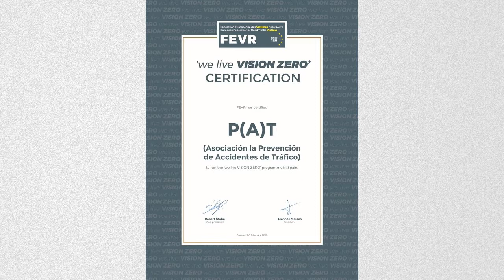Jeannot Mersch at the WDoR 2018 main event in Barcelona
Speech by Jeannot Mersch, FEVR President, at the WDoR 2018 main event in Barcelona.